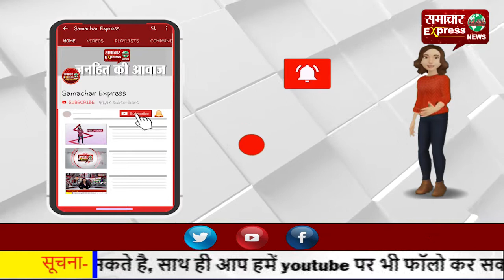छत्तीसगढ़ के जांजगीर चांपा में धूमधाम के साथ मनाया जा रहा छेरछेरा लोकपर्व